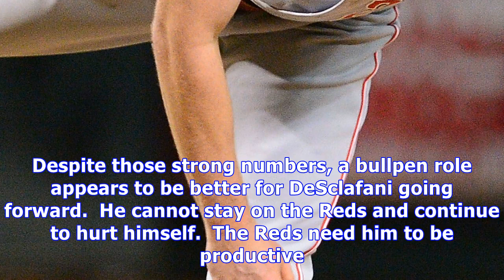Cincinnati reds anthony desclafani has another failed spring training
The Cincinnati Reds came into spring training with their big three starters of Anthony DeScalafani, Brandon Finnegan, and Homer Bailey reportedly healthy.  Only Bailey has made every scheduled appearance.  Now DeSclafani appears out for the start of the season. In the second half of 2016, DeSclafani was the best starting pitcher on the Reds.  He started 20 games going 123 1/3 innings.  With a 9-5 record and an ERA of 3.28 things looked promising for the former Miami Marlin. In 2017 DeSclafani di...